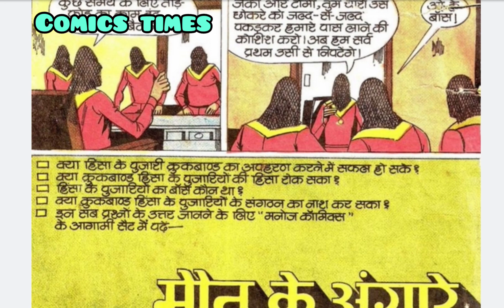Crookbond aur hinsa ke pujaaree part 2